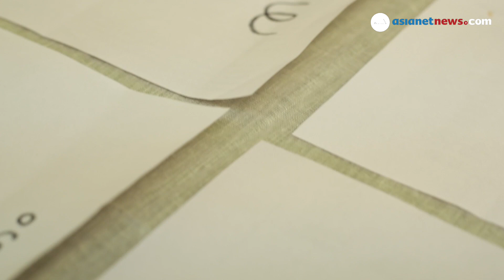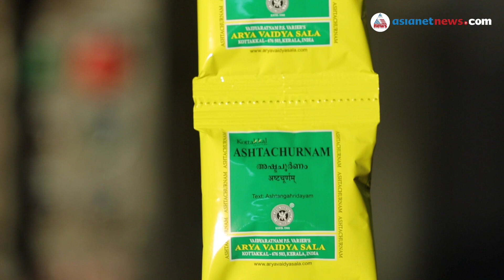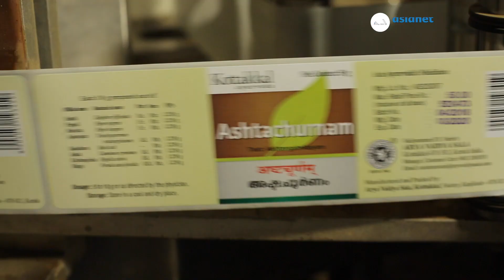Ashtachurnam - രുചിയ്ക്കും ദഹനത്തിനും അഷ്ടചൂർണം | Kottakkal AVS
അഗ്നി ബലമുള്ളവന്‍ ആരോഗ്യവാന്‍ എന്നത് ആയുര്‍വേദത്തിന്റെ മുദ്രാവാക്യങ്ങളില്‍ ഒന്നാണ്.  വിശപ്പും, ആഹാരവും, ദഹനവും ഒക്കെയായി ബന്ധപ്പെട്ട് കിടക്കുന്നു ഓരോ മനുഷ്യന്റെയും ആരോഗ്യം.  ഭക്ഷണത്തെയും, ദഹനത്തെയും ബന്ധപ്പെടുത്തി ഓരോരുത്തരുടേയും ആരോഗ്യ സംരക്ഷണത്തിന് ഊന്നല്‍ നല്‍കി ആയുര്‍വേദം മുന്നോട്ട് വെക്കുന്ന ഔഷധമാണ് അഷ്ടചൂര്‍ണം.

വിശപ്പില്ലായ്മയും, കഴിച്ച ഭക്ഷണം ദഹിക്കാതെ വരികയും ചെയ്യുക എന്നത് ബുദ്ധിമുട്ടേറിയ അവസ്ഥയാണ്.  ഈ അവസ്ഥയെ അതിജീവിക്കാന്‍ സഹായിക്കുന്ന ഔഷധമാണ് അഷ്ടചൂര്‍ണം.  വിശപ്പുണ്ടാക്കുകയും, ഭക്ഷണത്തെ ദഹിക്കാന്‍ സഹായിക്കുകയും ചെയ്യുന്ന ഔഷധങ്ങള്‍ ചേര്‍ത്താണ് ഈ മരുന്ന് നിര്‍മിച്ചിരിക്കുന്നത്.

കായമാണ് പ്രധാന മരുന്നുകളിലൊന്ന്.  ഇതോടൊപ്പം ചുക്ക്, കുരുമുളക്, തിപ്പലി, അയമോദകം, ഇന്തുപ്പ്, ജീരകം, കരിഞ്ചീരകം എന്നിങ്ങനെ എട്ട് മരുന്നുകളാണ് ആകെയുള്ളത്.  ഹിംഗ്വാഷ്ടക ചൂര്‍ണം എന്നൊരു പേര് കൂടി ഈ മരുന്നിനുണ്ട്.

മരുന്നുകളെല്ലാം കഴുകി വൃത്തിയാക്കി ഉണക്കിയെടുത്ത ശേഷം പൊടിച്ചെടുത്താണ് മരുന്ന് നിര്‍മിക്കുന്നത്.  ഇവ അരിച്ചെടുത്ത് ശാസ്ത്രീയമായി പാക്ക് ചെയ്തി വിപണിയിലേക്കെത്തുന്നു.

ഊണ് കഴിക്കുമ്പോള്‍ ആദ്യത്തെ ഉരുള അഷ്ടചൂര്‍ണവും, നെയ്യും ചേര്‍ത്ത് ഉരുട്ടി സ്വാദറിഞ്ഞ് സാവധാനത്തില്‍ കഴിക്കണമെന്നാണ് വിധി.  ഉമിനീര്‍ മുതലുള്ള എല്ലാ ദഹനരസങ്ങളേയും ഉദ്ദീപിച്ച് ഭക്ഷണം ആസ്വാദ്യകരമായ അനുഭവമാക്കുവാന്‍ അഷ്ടചൂര്‍ണം സഹായിക്കുന്നു.  നെയ്യിന് പകരം മോര്, കഞ്ഞിവെള്ളം, തേന്‍ എന്നിവയിലേതെങ്കിലും ചേര്‍ത്തും കഴിക്കാവുന്നതാണ്.  ഉദരകൃമികളെ നശിപ്പിക്കുവാനും, കുടലിന്റെ ചലനങ്ങളെ ക്രമീകരിച്ച് വയറ്റില്‍ വേദന മുതലായവ ഇല്ലാതാക്കുവാനും അഷ്ടചൂര്‍ണം സഹായിക്കുന്നു.